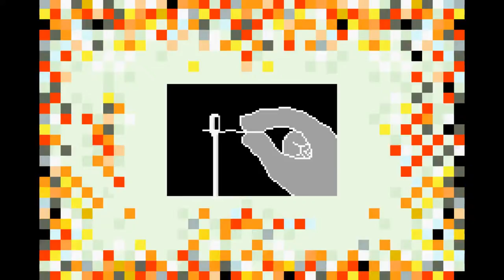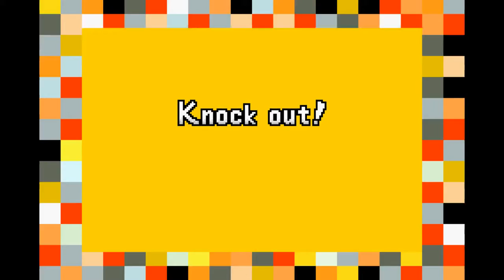Warioware Inc. w/ Emily & Morgan | PART 5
super cool jimmy